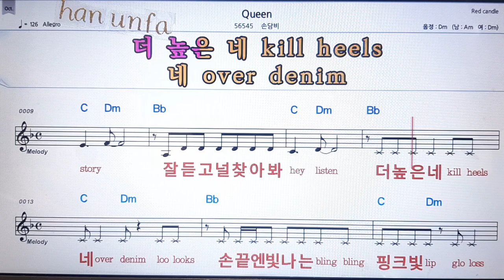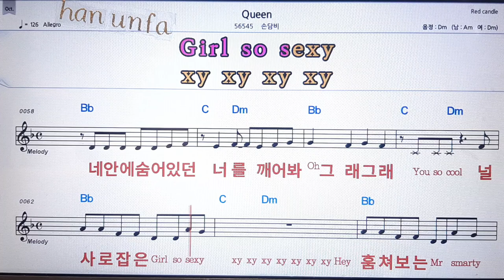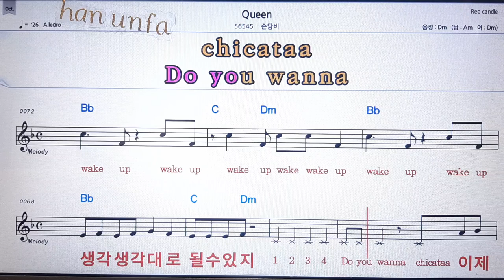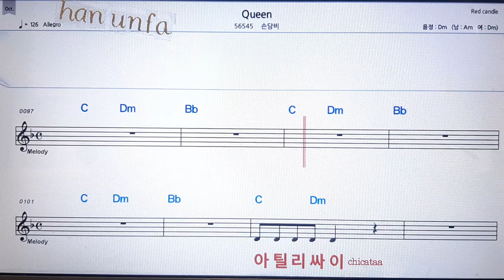Queen/손담비💋노래방 반주*기타 코드 악보*가라오케💖Karaoke*Sheet Music*Chord*MR